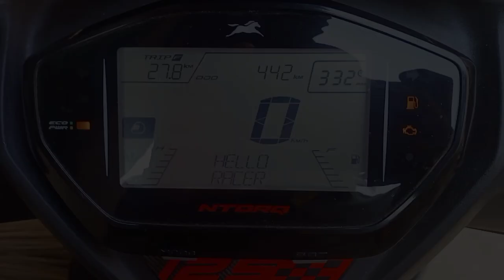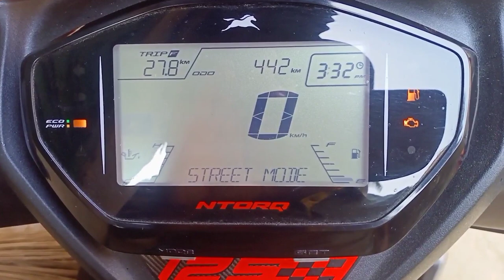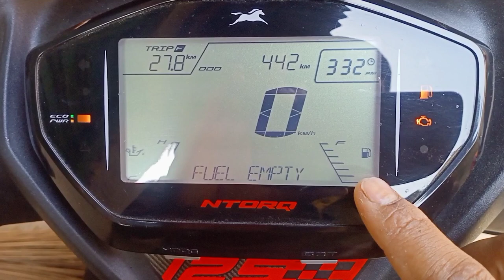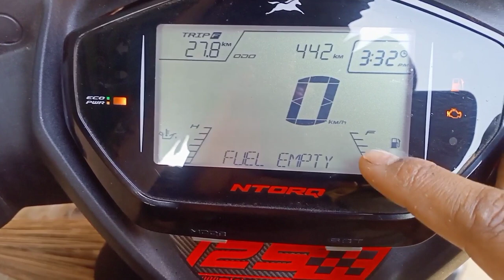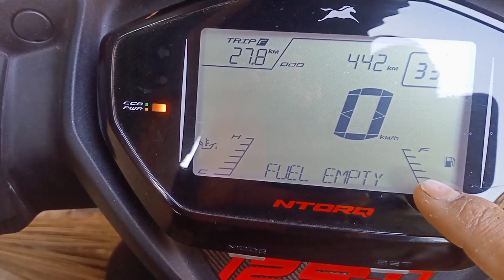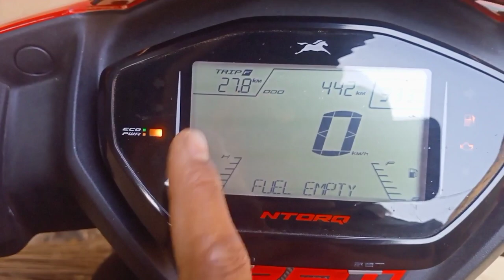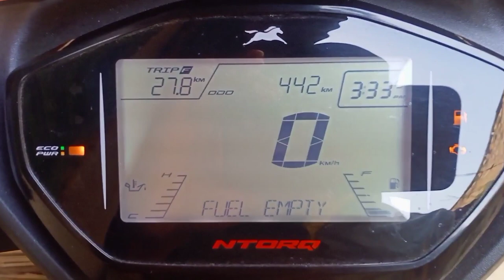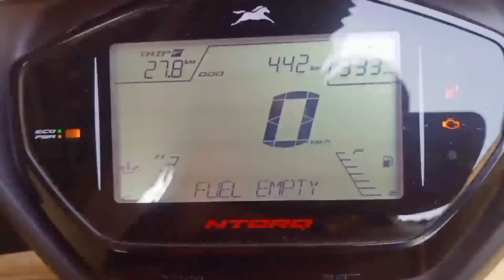Tvs Ntorq Race Edition 2021 Fuel Gauge Problem Solve || TVs Ntorq Race Edition Bs6 Problem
l

Tvs Ntorq Race Edition 2021 Fuel Gauge Problem Solve || TVs